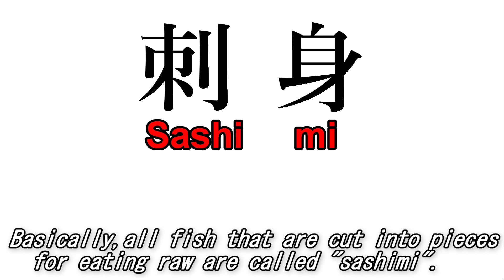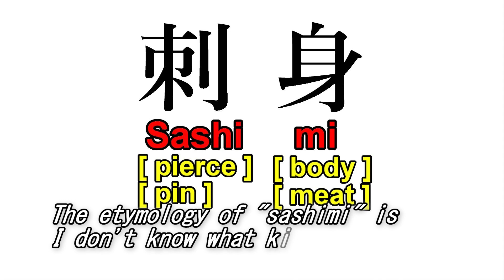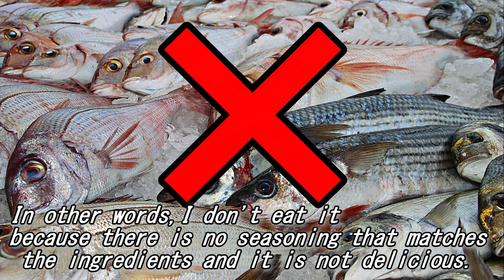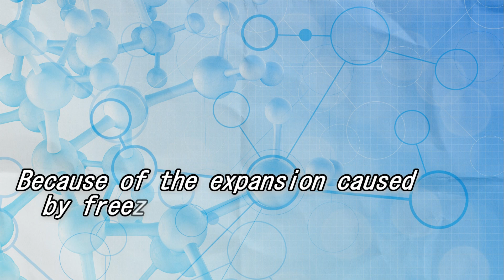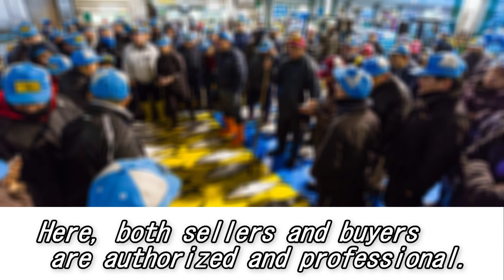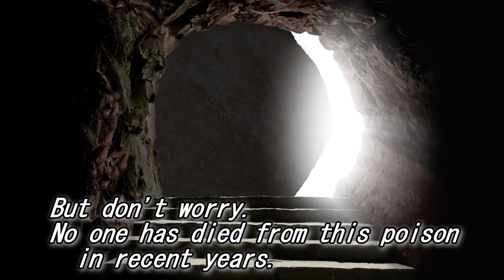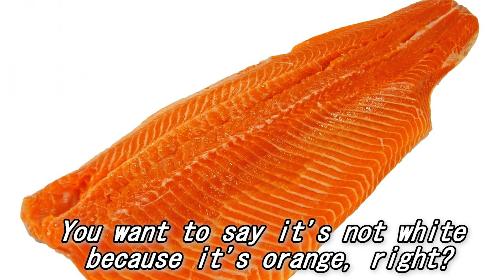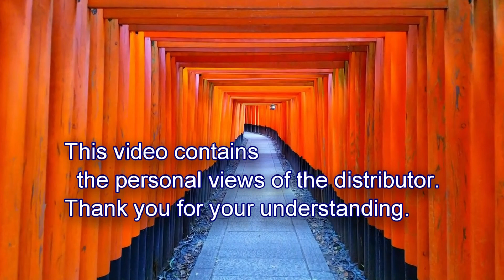Sashimi History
Japanese channel

Citeー
山松水産株式会社
IKIー今日よりちょっと粋な明日をー

The purpose of this channel is to exchange information between the world and Japan.
So, please comment on your comments on the channel.
May be used in videos on this channel and related channels.